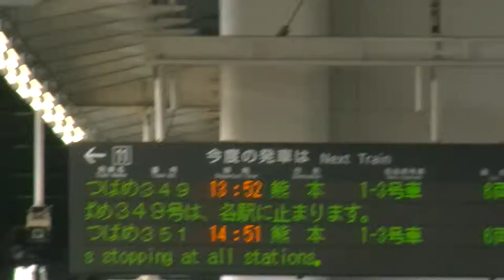九州新幹線・つばめ349 号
博多駅ホームにて
CAM：GC-PX1（JVC）